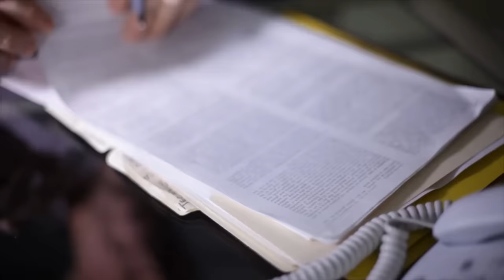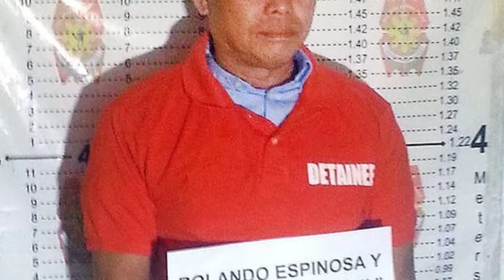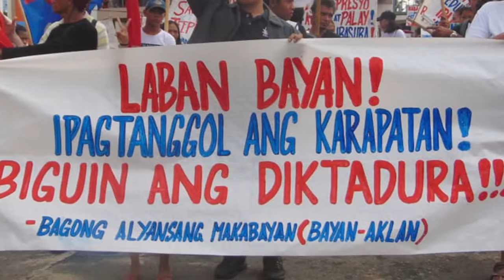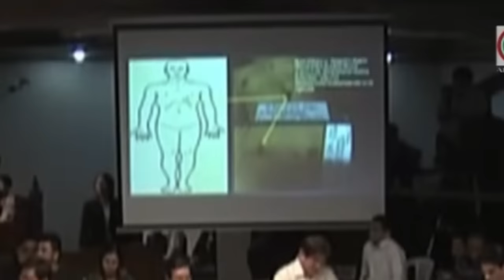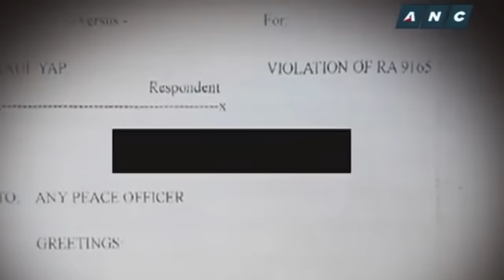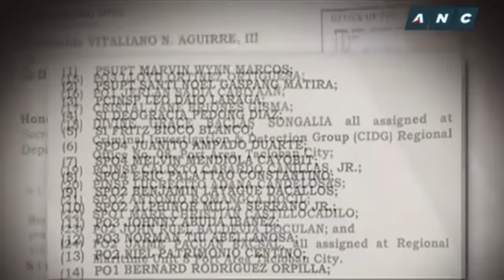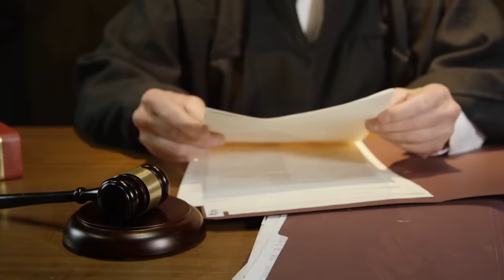NASAAN NA SI PSUPT MARVIN MARCOS?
Noong November 5, 2016, ang dating mayor ng Albuera, Leyte na si Rolando Rosal Espinosa ay pumanaw habang nasa loob ng Baybay City Provincial Jail. Ang dahilan ng kanyang pagkamatay ay nag-ugat sa kanyang pagkakadakip noong Oktubre 2016 dahil sa pagkakasangkot sa ilegal na droga. Ayon sa ulat ng Criminal Investigation and Detection Group (CIDG), ang pagpanaw ni Espinosa ay bunga ng isang engkwentro kung saan siya umano ang unang nagpaputok, nang tangkain ng CIDG na maghatid ng search warrant sa kanya habang siya ay nakakulong sa hinala na itinatago nila Rolando ang baril at shabu sa kanyang selda. Ang insidenteng ito ay nangyari sa gitna ng mga paratang na si Rolando ay bahagi ng kalakalan ng droga, isang akusasyon na hinayag ni dating Pangulo Rodrigo Duterte, na naglunsad ng isang kampanya laban sa droga na naglalayong sugpuin ang mga krimen na may kaugnayan sa droga. Ang Commission on Human Rights at ang organisasyong Karapatan ay parehong itinuro si Duterte bilang may pananagutan sa pagkamatay ni Rolando Espinosa, isang pangyayari na kinondena ng Senado bilang isang halimbawa ng extrajudicial killing. Pero sino nga ba ang mga pulis na sangkot dito, nasaan na kaya sila, sila nga kaya’y napakulong?

Si Rolando Rosal Espinosa, isang pulitiko sa Pilipinas, ay naging mayor o alkalde ng Albuera, Leyte matapos manalo sa eleksyon noong May 2016. Ang kanyang pangunahing adbokasiya sa kampanya ay ang paglaban sa ilegal na droga. Bago niya pinasok ang mundo ng politika, si Rolando ay may-ari ng tatlong bahay at isang hotel sa Albuera. Ang Philippine National Police ay nagpahayag din na ang kanyang anak, si Rolan "Kerwin" Eslabon Espinosa, ay kasangkot sa ilegal na droga. Noong August 1, 2016, hinamon ni dating pangulo Rodrigo Duterte sina Alkalde Rolando Espinosa at ang kanyang anak na si Kerwin na sumuko sa loob ng 24 oras dahil sa kanilang pagkakasangkot sa kalakalan ng droga at pagkakanlong ng mga drug trafficker, na may banta ng aresto at posibleng kapahamakan kung sila ay lalaban. Dahil dito, si Rolando ay kusang sumuko kay dating PNP Chief Director General Ronald Dela Rosa sa Camp Crame noong Agosto 2 2016. Inamin niya na ang kanyang anak na si Kerwin ay bahagi nga ng kalakalan ng ilegal na droga sa Eastern Visayas at hinikayat niyang sumuko rin ito, lalo pa't mayroon itong umiiral na warrant of arrest. Gayunpaman, itinanggi ni Rolando na pinondohan ng pera mula sa ilegal na droga ang kanyang kampanya sa eleksyon. Pumayag siyang magpa-drug test, na ipinasa niya, at kanyang isinuko ang sarili sa CIDG ngunit nang siya ay arestuhin, wala pang opisyal na warrant of arrest laban sa kaniya.